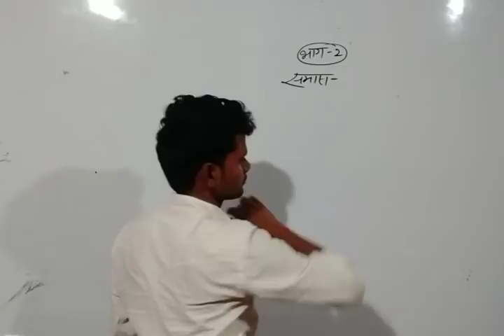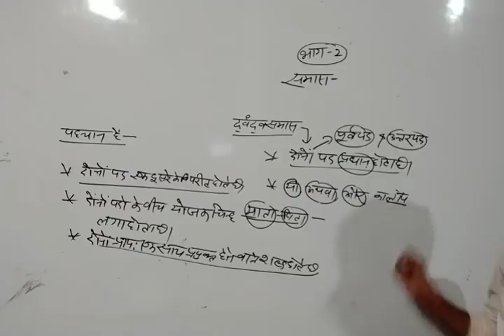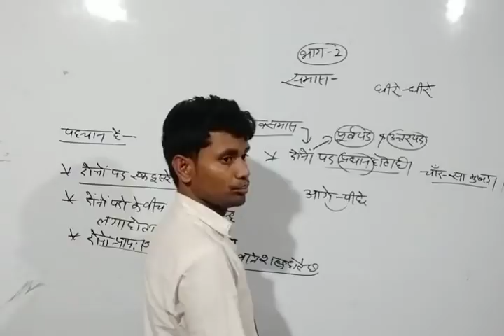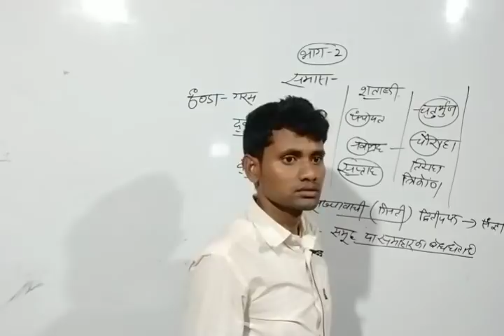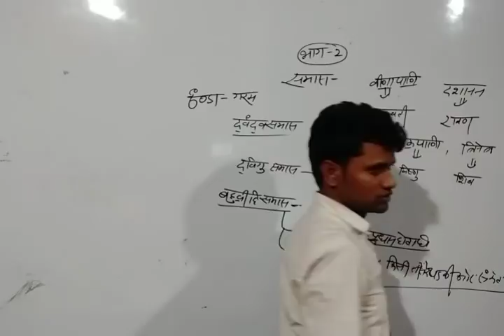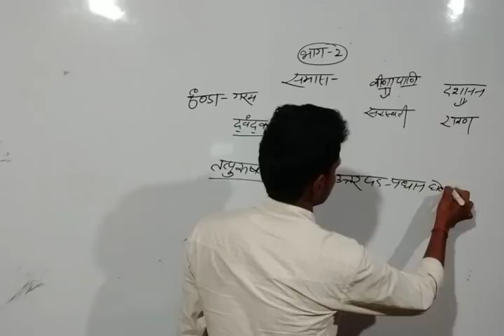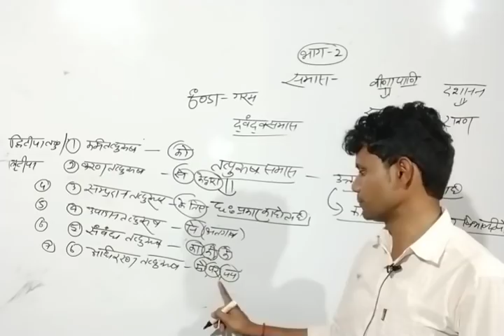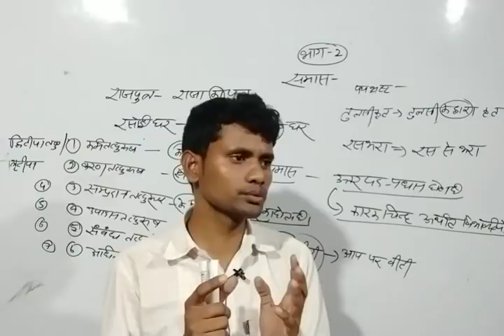हिंदी समास भाग-2 (CTET,UPTET, Super TET, Railway,Lower PCS)